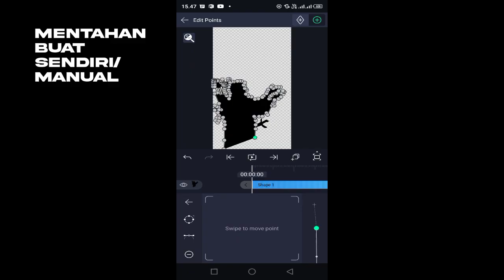Preset 3d mlbb style war Arab⚔️ sound Kane serem🦟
⚠️MINIMAL TONTON SAMPAI HABIS⚠️

JANGAN LUPA KALO REUPLOAD PRESET,IZIN,TAG,DAN KASIH LINK

|｡◕‿◕｡|ᕦʕ •ᴥ•ʔᕤ|(☞ ಠ_ಠ)☞|

☯ MENTAHAN 5MB -gak ada cuy-

BUAT NYENENGIN ORTU🙇

SUBREK BANH😄KALO GAK SUBREK YA SIA SIA GUA NGONTEN😢